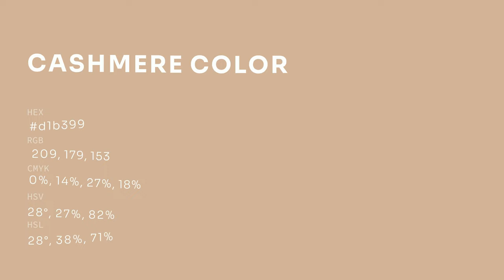Cashmere color d1b399 hex color - Brown color - Cool color d1b399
What color is Cashmere ? d1b399 hex color - Brown color - Cool color d1b399

Hex d1b399 Color Code is also known as Cashmere color.